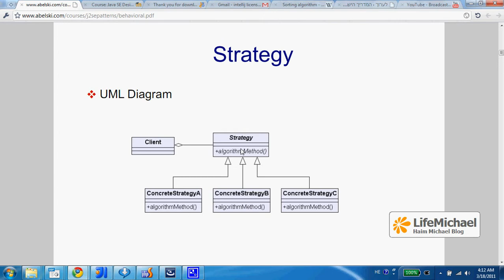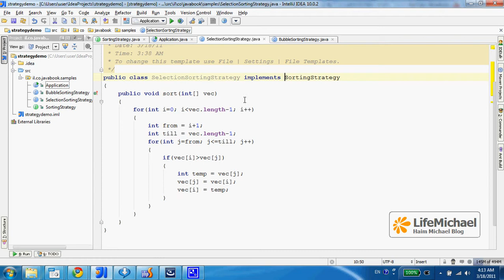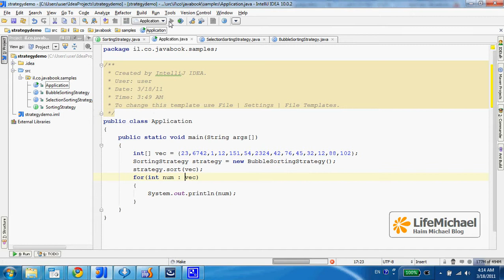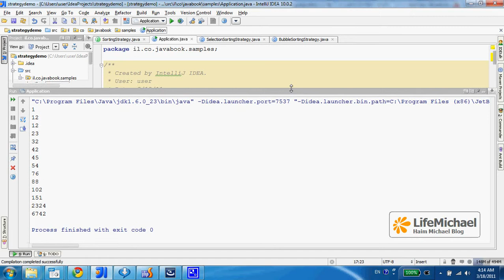דוגמא למימוש של Strategy ב-Java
בוידאו קליפ הבא מוצגת דוגמא פשוטה למימוש של Strategy.